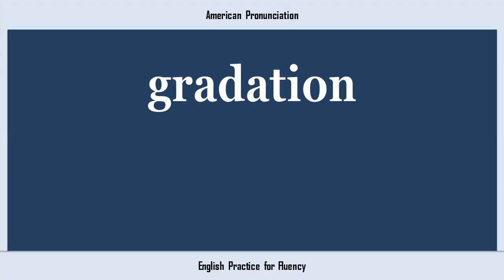gradation, How to Say or Pronounce GRADATION in American, British, Australian English